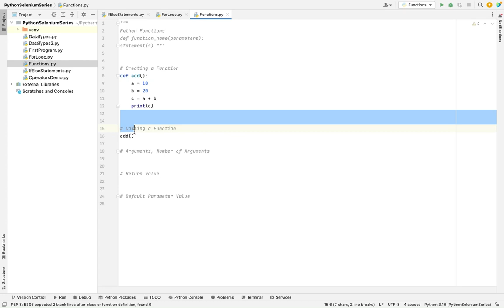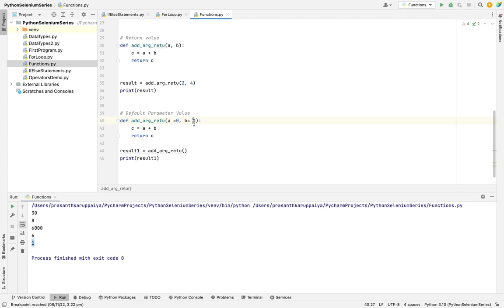Day 6 Python Function - Selenium Python Automation Series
Selenium Python Automation Series

Python Functions:

Syntax:
def function_name(parameters):
          statement(s)

Topics:

# Creating a Function
# Calling a Function
# Arguments, Number of Argument
# Return value
# Default Parameter Value